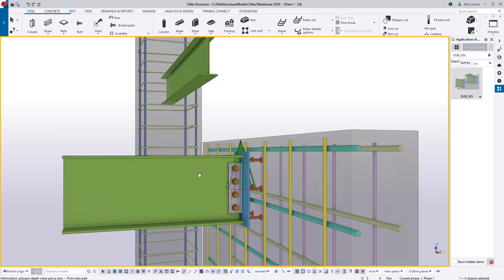Embed & Steel Connections for Concrete Beams, Columns and Panels